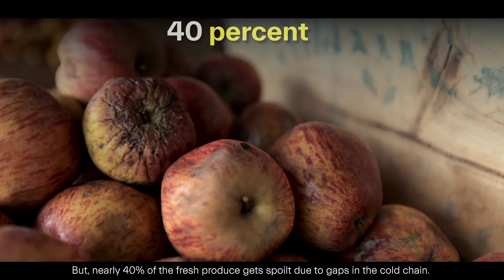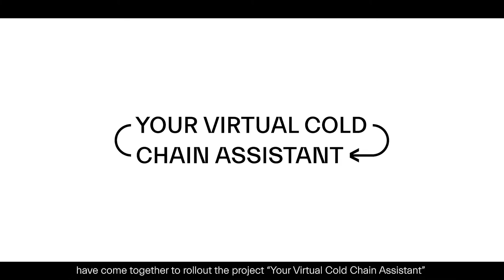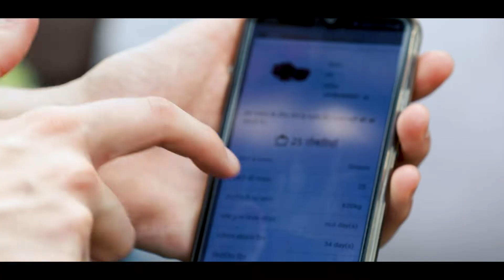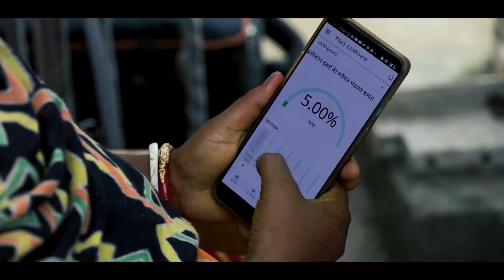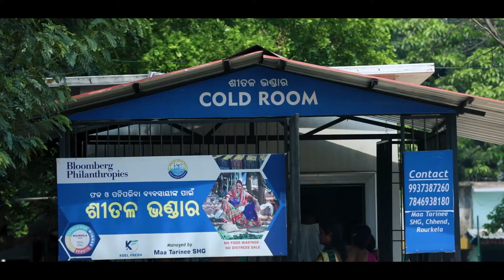Your Virtual Cold Chain Assistant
With global temperatures rising,  heatwaves are likely to become more intense, occur more frequently, and last for longer durations. Caught in the belly of the beast, millions of farmers are waking up to scorched and stunted produce. Rapid quality loss in harvested crops from heat stress has forced farmers to settle for prices that barely cover the costs of transporting the produce to the market. Postharvest loss jeopardises even the low incomes they make.

In January 2021, BASE and Empa launched the Your Virtual Cold Chain Assistant (Your VCCA) project — a two-part solution to reduce postharvest food loss, improve farmer livelihoods, and enhance food security. First, the Your VCCA includes a pay-per-use or servitisation business model that makes cooling more affordable and accessible for smallholder farmers and petty traders. As a second layer, it equips them with pre- and post-harvest intelligence through a data-science-based mobile application to secure the best possible price for their produce and escape the vicious cycle of poverty.

Credits:
Videography, editing, and film production by Gaon Connection